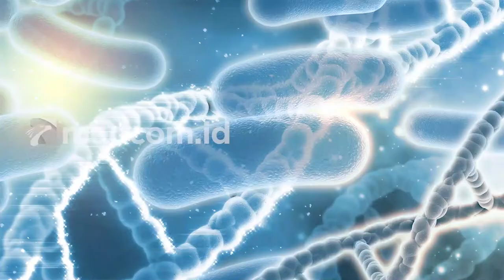Benarkah Telur Tidak Boleh Dicuci? Ketahui Jawabannya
Faktanya, mencuci telur memang tidak dianjurkan, terlebih jika dilakukan secara berlebihan, misalnya dengan menggosok. Hal ini dapat menghilangkan selaput pelindung (kutikula) yang terdapat pada permukaan cangkang telur. Jika selaput ini hilang, pori-pori cangkang akan terbuka sehingga lebih memudahkan bakteri Salmonella atau lainnya untuk mengontaminasi telur. Paparan bakteri ini sebisa mungkin harus dihindari karena dapat menyebabkan salmonellosis, yaitu infeksi bakteri Salmonella yang menyerang saluran pencernaan.